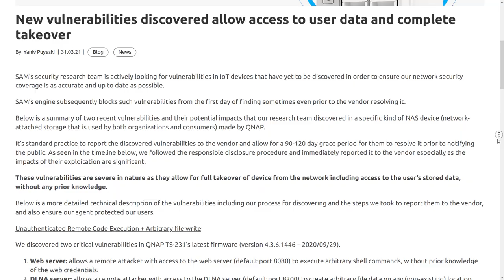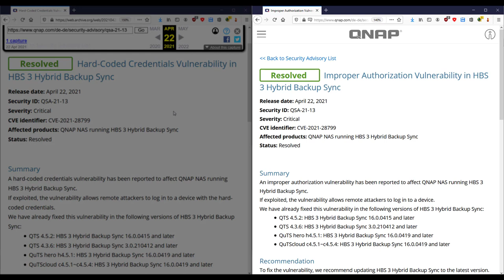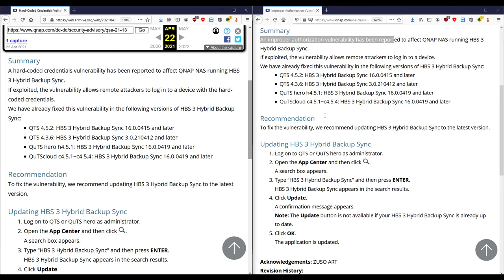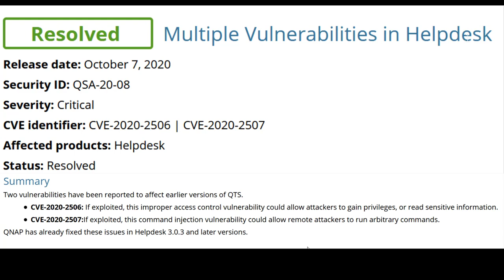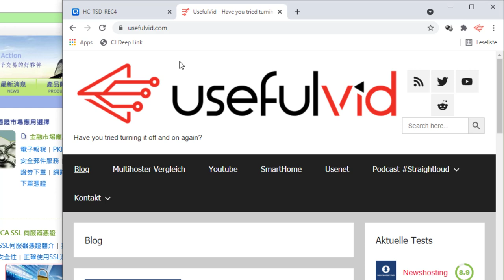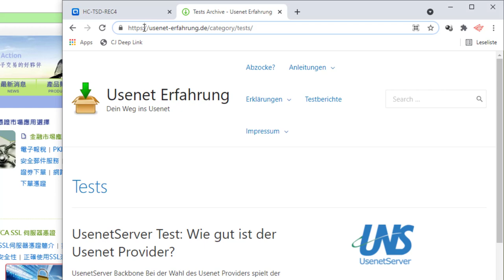QNAP NAS im Internet betreiben? QSnatch, Agelock, Qlocker: Ransomware Trojaner hassen diesen Trick!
Katastrophale Situation bei QNAP: Durch fahrlässige Sicherheitslücken gefährdet der taiwanische Konzern seine Kunden.

2 Remote Code Execution Lücken werden 4 Monate lang nicht geschlossen
00:00 Intro
00:37 QNAP nicht ins Internet
03:05 1: QNAP behebt bekannte Lücke nicht
03:37 2: HBS3 Hard Coded Credentials
05:40 3. Nichtmal SSL funktioniert